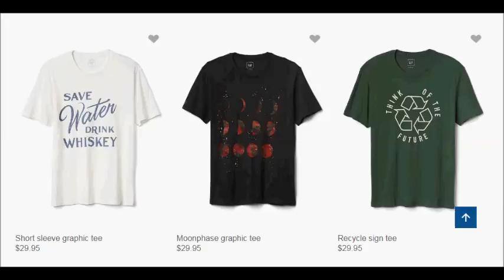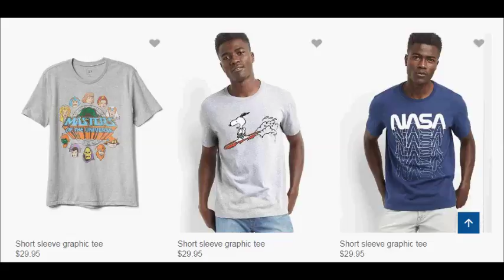GAP SUPER weekly special deals AD coupon preview vol.8